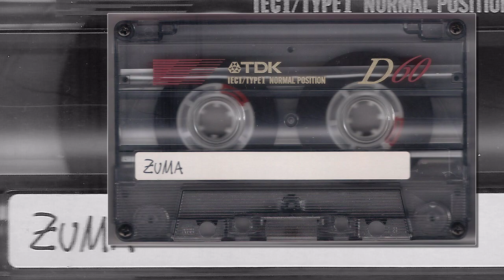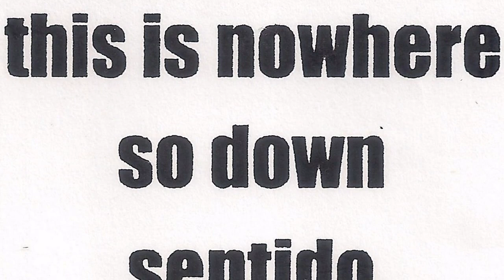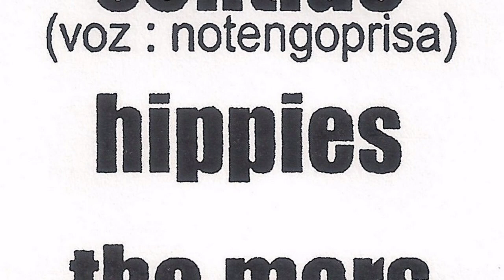ZUMA - So down